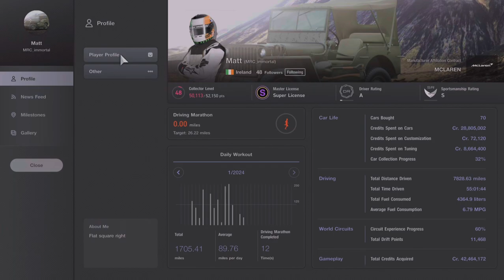Gran Turismo 7 Open Lobby GrandpaGoesGaming by Bentley6349 Win 1st Place